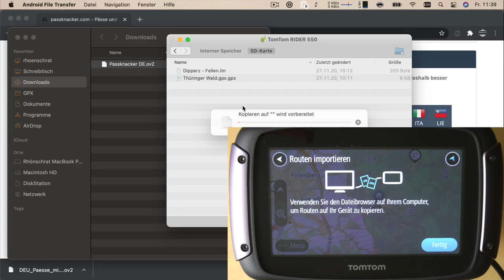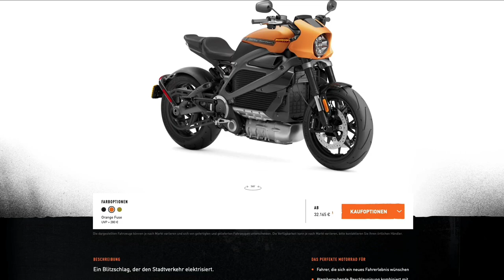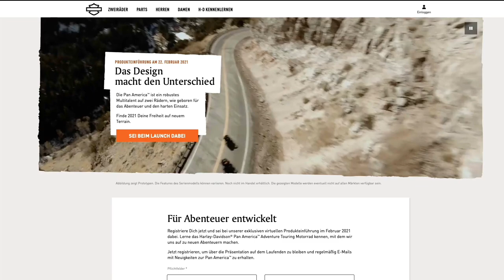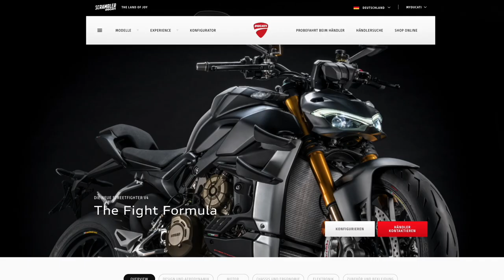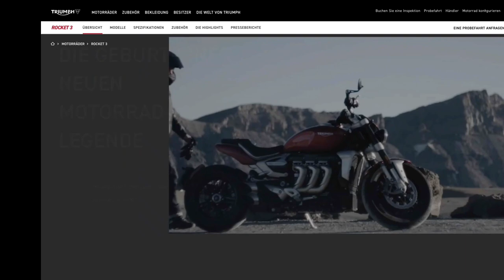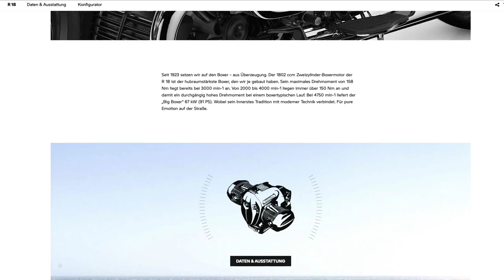Jahresrückblick 2020 | #233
Das neue Jahr hat begonnen. Ein guter Moment das alte Jahr noch einmal revue passieren zu lassen. In dieser Folge will ich mit euch noch einmal einige der Stationen vom vergangenen Jahr besuchen.
Für das neue Jahr wünsche ich euch allen alles Gute, viele schöne und spannende Kilometer und eine unfallfreie Saison 2021.

00:00 - Intro
00:57 - JHV 2020
02:47 - Test und Tutorials - Sena 50S/50R
03:04 - TomTom Rider 550 Teststellung
03:35 - Metzeler Roadtec 01 SE Test
04:26 - Motovlog Setups
05:09 - Probefahrten
05:59 - Fantic Caballero
07:12 - Benelli 502C
07:55 - BMW F900R/XR
08:23 - BMW R1250R
09:48 - Ausgefallene Probefahrten
14:15 - Touren
14:33 - Thüringer Wald
14:47 - Biggesee
15:17 - Tour mit den Einarm- und Einbeinhelden
15:55 - Mein Running Gag - die Alpentour
16:44 - Und tschüss